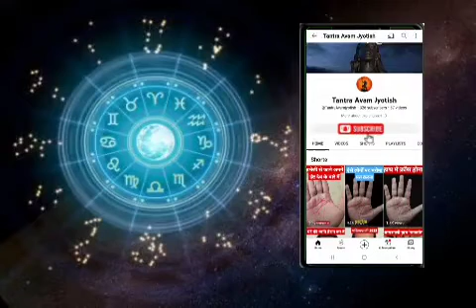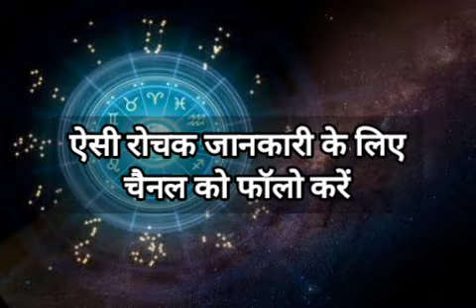अगर आपका जन्म 1, 10 व 19 या 28 तारीख को हुआ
जन्म तारीख से जानिए अपने बारे में